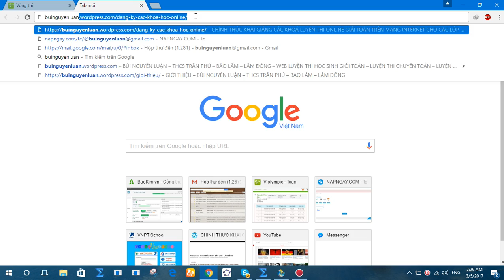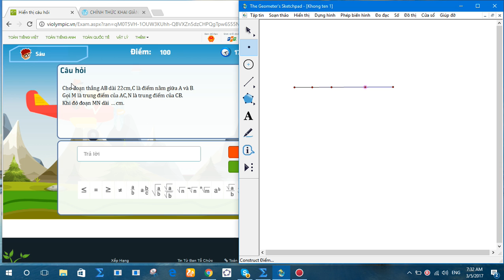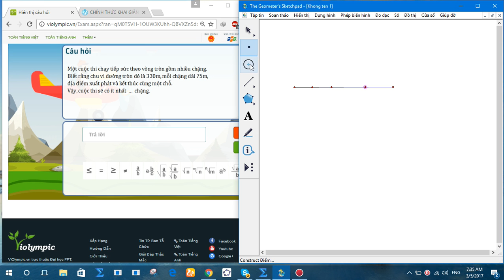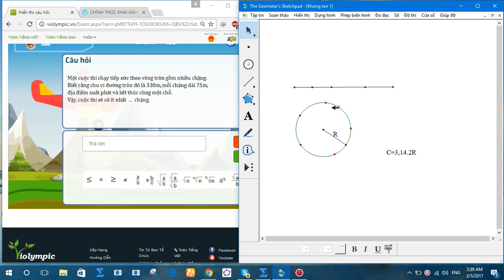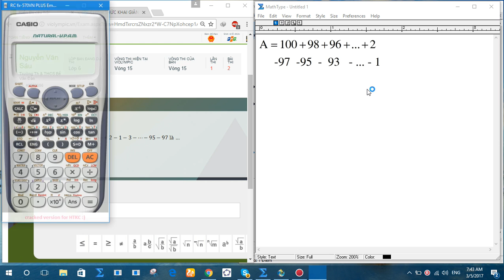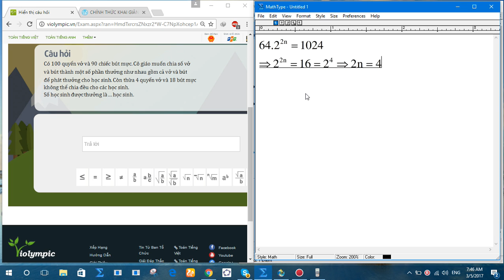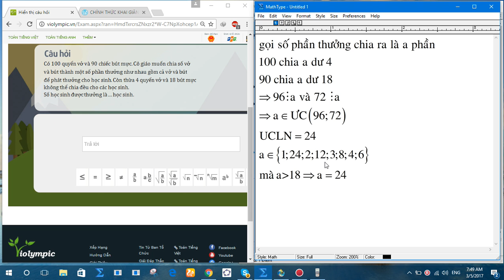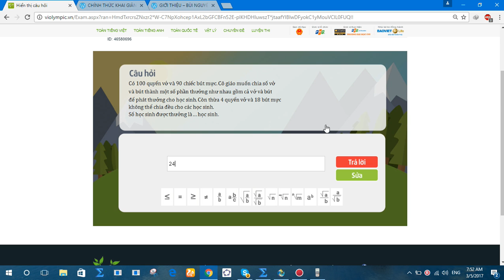violympic toán lớp 6 vòng 15 năm học 2016 - 2017 bài giải nick 1